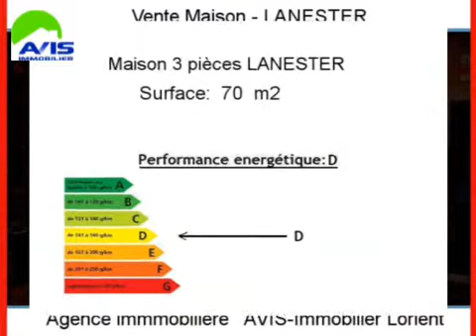Achat Vente Maison LANESTER 56600 - 70 m2